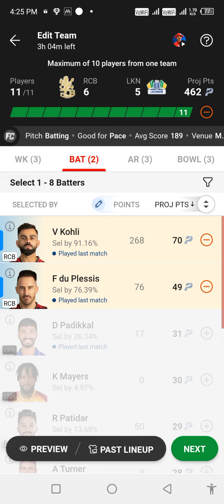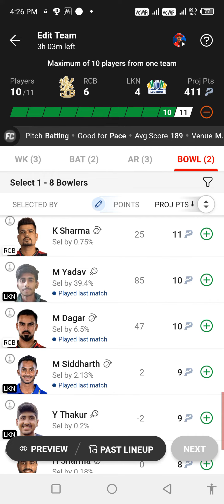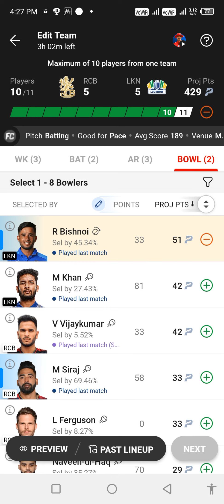RCB🆚 LKN dream11 dream11 first inning today match live